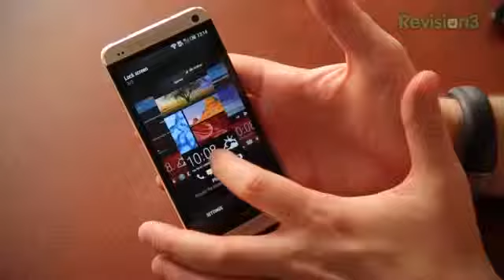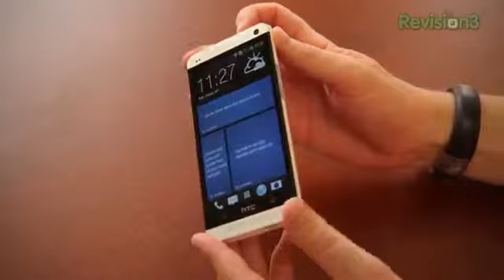Rettinger's Rants Comment Wars